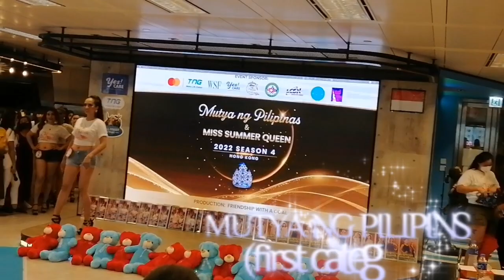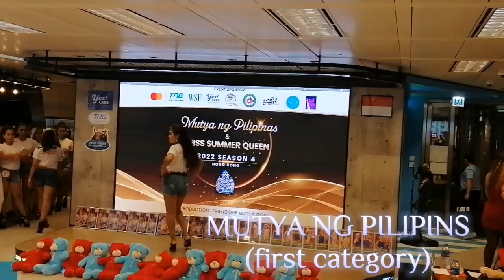MUTYA NG PILIPINAS&MISS SUMMER QUEEN(2022 season 4)back to back|| Episode 1